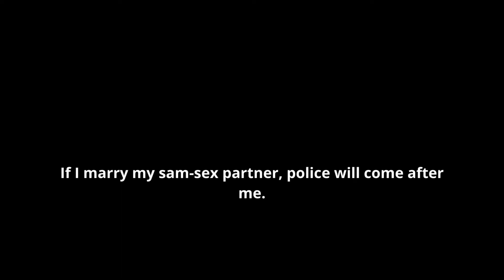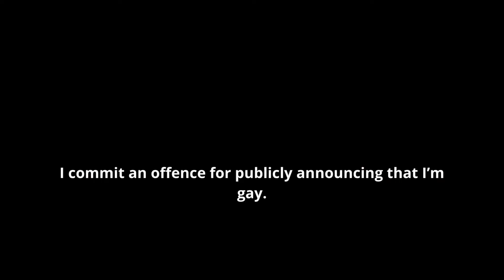Queers’ Rights Under the Malaysian Law - Your Must Know Facts!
Produced by Pin Chun Liau under the Creating Agents for Change program by EMPOWER and 3R Media. Supported by the US Embassy.

Organized by EMPOWER Malaysia and 3R Media with the support of the U.S. Embassy, Creating Agents for Change was a five-month, capacity-building program that equipped 20 young women to become better advocates in their fight for equality. Involving a series of immersive capacity-building workshops, the 20 young Malaysian women received in-depth training in the foundations of human and gender rights to anchor their advocacy efforts. They also underwent media training and mentorship to incorporate creativity in promoting social change as well as how to utilize media tools effectively to run their own media-focused advocacy campaigns in the future.

The program culminated with the participants having produced their own advocacy videos on select gender issues in Malaysia such as online sexual gender-based violence, feminized work, indigenous and minority representation, and child marriage.